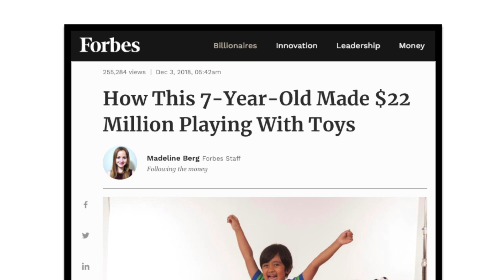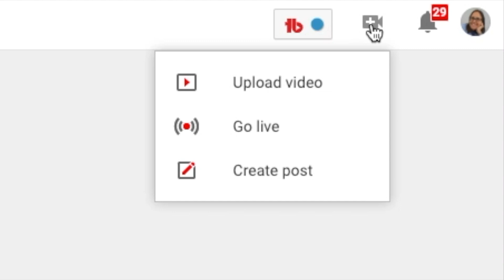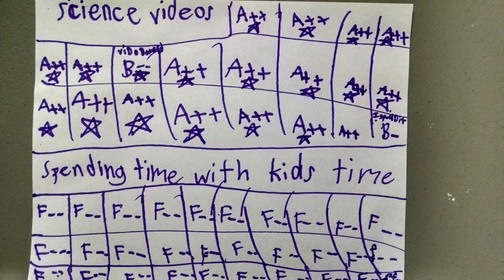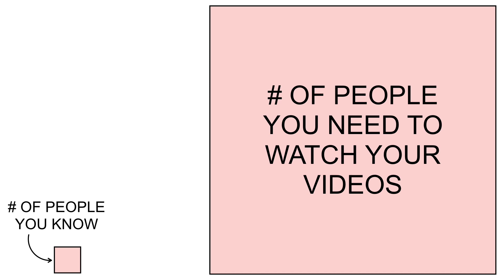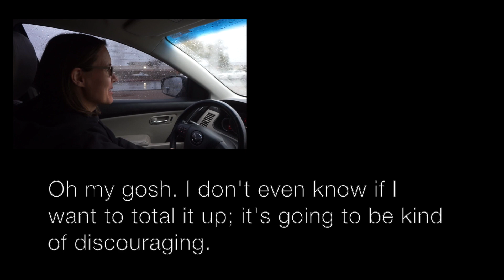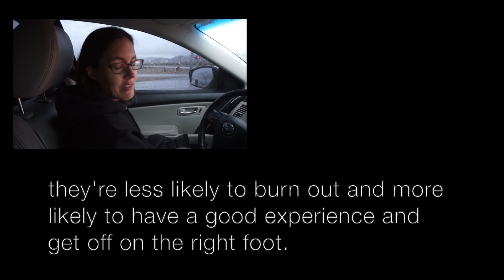What it's REALLY like to be a YouTuber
Science Mom presents an overview of the advantages and disadvantages of a having - or attempting to have - a career on YouTube.